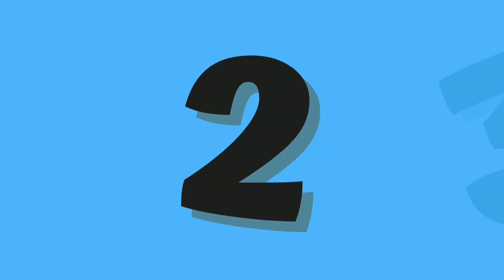Best educational videos for toddlers | ABC and 123 learning videos for toddlers | A to Z Alphabets